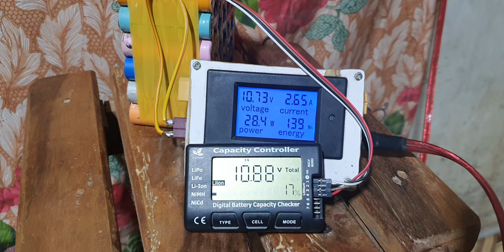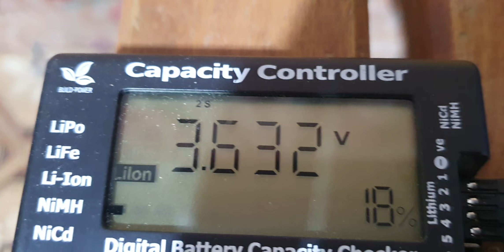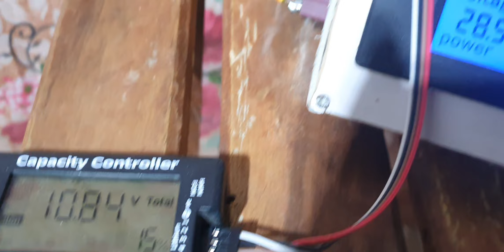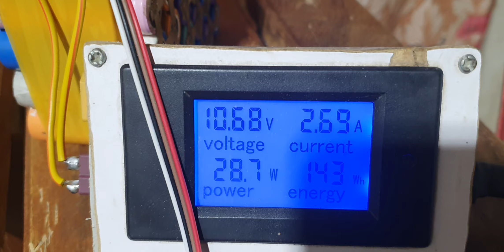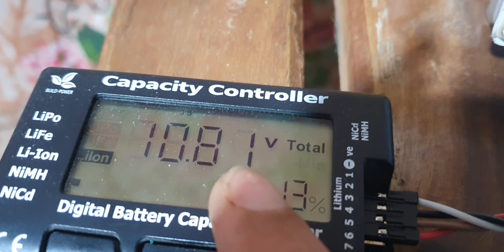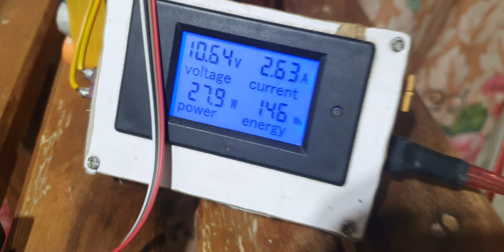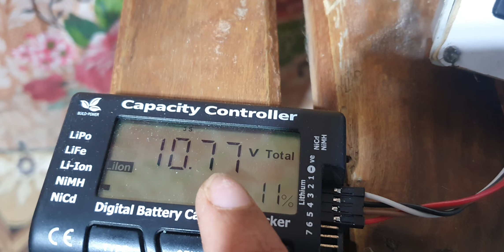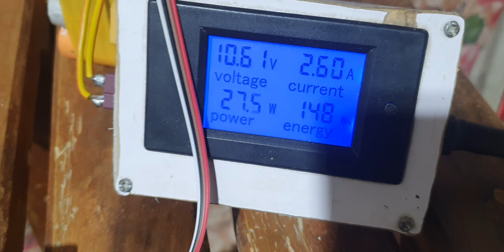18650 Lithium Ion Battery Ion Pack 20 Ampere 3S 3P For Cieling Fan Tasting Results | WA 0308 2303173